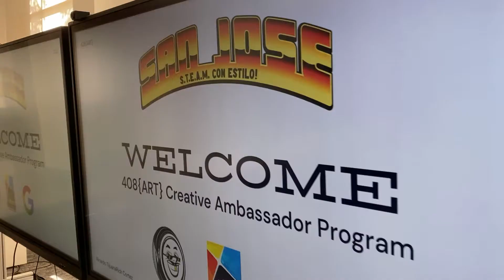Ricardo Cortez 14.4.mp4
Featured Issue 14.4
Ricardo Cortez @tijuanarickart

Ricardo Cortez embodies San Jose’s culture at its core, combing his love of art and the lowrider community.

During Cortez’s term as Creative Ambassador, he will produce a series of workshops for youth that will culminate in a community art exhibition that revolves around mixing lowriders, art, and technology

Featuring:
Brighton Denevan @brightondenevan
Cade Cowell @cc4_official
Creative Ambassadors @sjculture
Amy Hibbs @instahibbs,
Brandon Luu @weartsanjose
Dana Harris Seeger @danaharrisseeger
Eric Hayslett @the_drive_thruu
Ricardo Cortez @tijuanarickart,
and Stephanie Barajas @stephroars
Kathy Aoki @kathy_aoki_artist,
Jay Gatsby @jaayy_gatsby
Joane Orbon @ubakc.sanjose
Mary Jessie Celestin @mary_celestin

Written by @blacksheepmade
Photography by @thecultivator